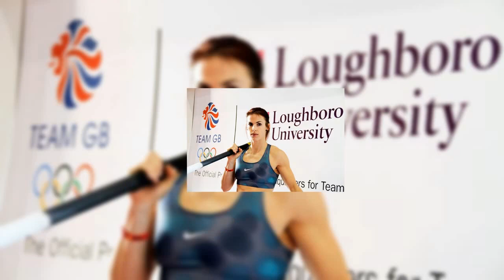The Great Women of Female Pole Vault 14-05-2022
This short video shows some of the great women of Female Pole Vault.